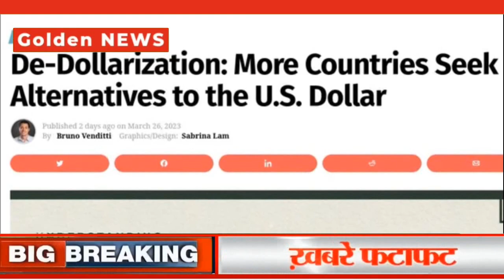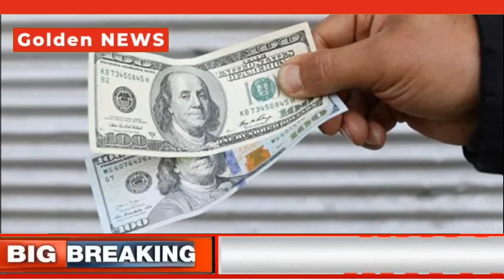De Dollarization - पूरी दुनियां पर राज करेगा रुपया, कितना सस्ता होगा सोना ?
Are you worried about the rising prices of gold? Do you want to know what De Dollarization can do for you? Watch this video to understand how De Dollarization can help reduce the cost of gold and create a more stable economic system. Learn how it can affect the entire world and benefit everyone!

Voice over :- Mahesh
Video editing :- Praveen
Audio Mixing :- Daisy